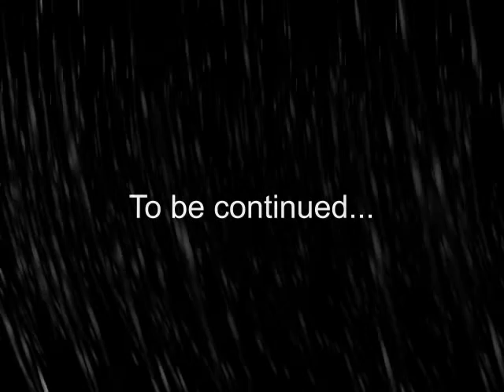Mario's Super Sunny Vacation Eps. 22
After defeating the Blooper our heroes finds another Yoshi egg... yeah you know what will happen, but you'll never guess what will happen after that.